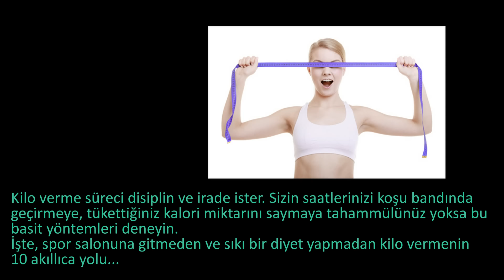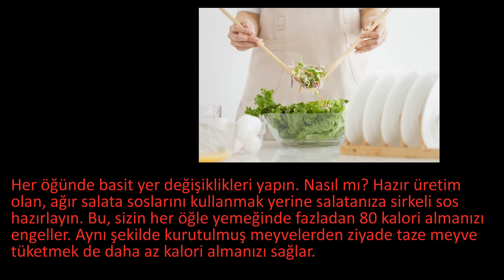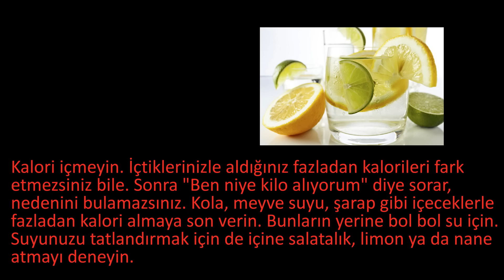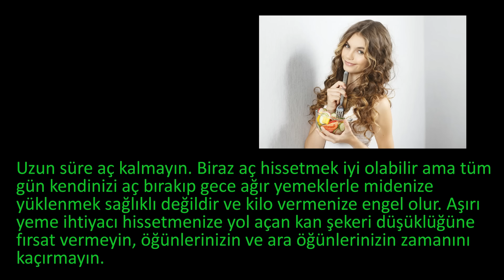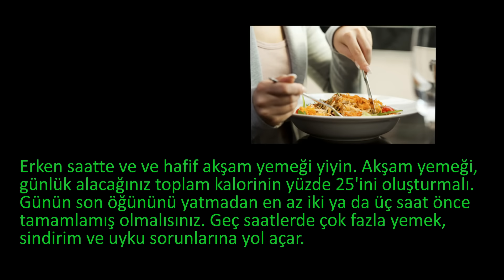Tembeller için en Kolay Zayıflama Yöntemleri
Tembeller için en Basit Zayıflama Yöntemleri
en kolay nasıl zayıflanılır?
Bölgesel Zayıflama - Hızlı Bölgesel Zayıflamak İçin‎
karın mide yağlarını eritmek için diyet
zayıflamak için yapılması gerekenler
Tembeller için kilo vermenin kolay yolları
Tembeller için en kolay zayıflama yöntemleri - Kadın
üşengeçler için basit zayıflama egzersizleri hareketleri
Tembeller için zayıflama önerileri
Bu Zayıflama Önerileri Tembellere
sağlıklı ve dengeli zayıflama önerileri
Tembeller için en kolay kilo verme yöntemleri
zayıflama hareketleri
hızlı zayıflama yöntemleri
zayıflama çayı
kolay zayıflama yöntemleri
zayıflama ilaçları
zayıflama diyeti
zayıflamanın en kolay yolu elma sirkesi
zayıflama egzersizleri

Sporla kalın mutlu kalın...